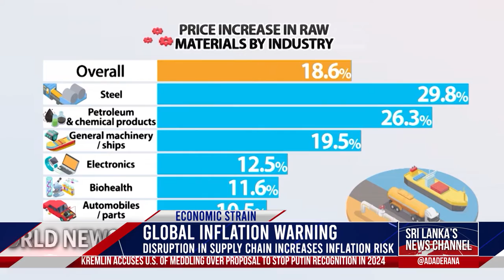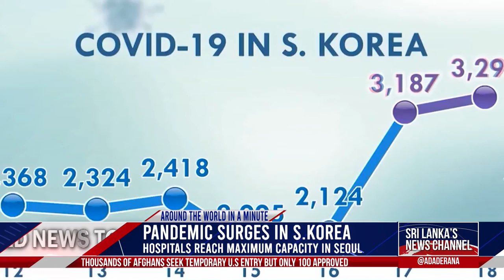Ada Derana World News Tonight | 19th November 2021